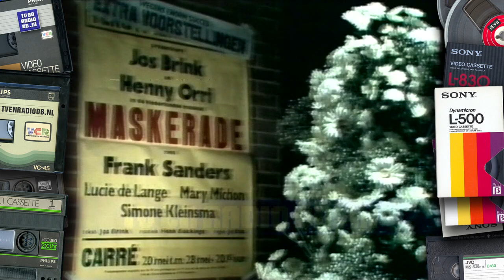TV: TV Prive (19800516) - Jos Brink Interview, TROS omroepster Anneke Bakker, etc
Zeldzaam interview met Jos Brink uit TV privé. Uitgezonden op 16 mei 1980 door de TROS. Helaas was de band niet zo best meer. Dus veel dropouts en andere storingen in deze opname van 40 jaar geleden.

Source: Betamax.